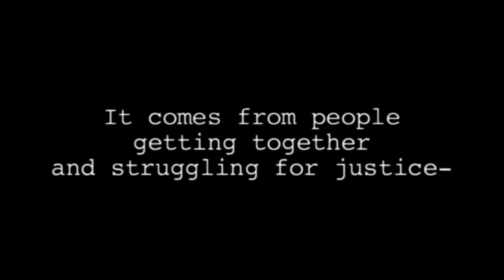VOTE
5 years after slavery was abolished in 1870, the right to vote was granted to all citizen's regardless of "race, color, or previous condition of servitude" (former slaves) were afforded voting rights.  In 1919 the 19th amendment was passed and women were afforded the right to vote. In 1924 native American Indians were granted "US citizenship" however they were not granted the right to vote in all states until 1962.